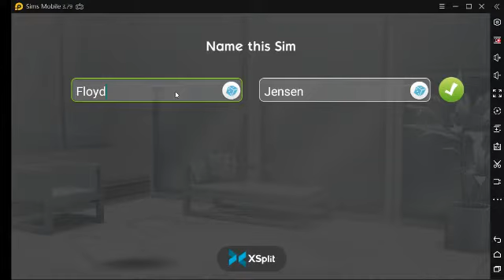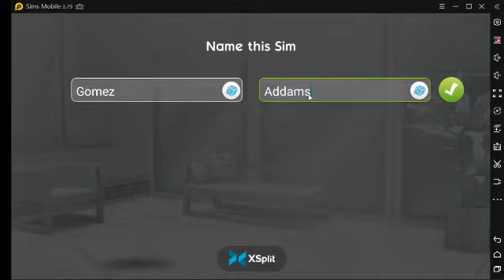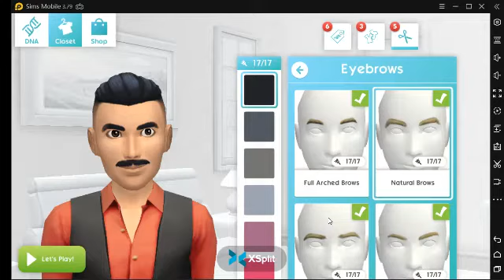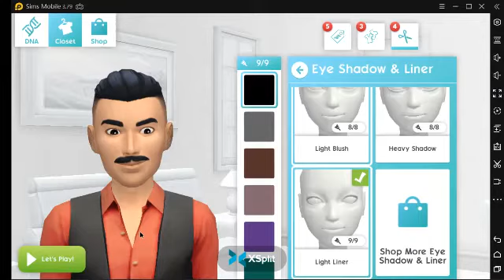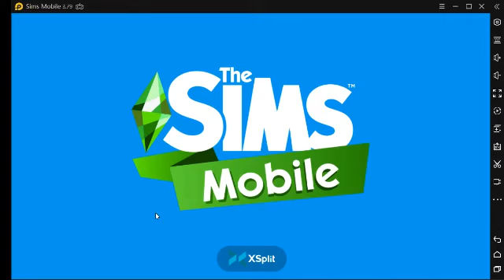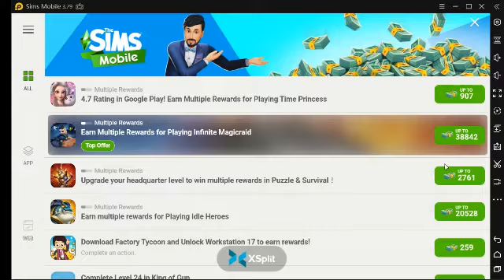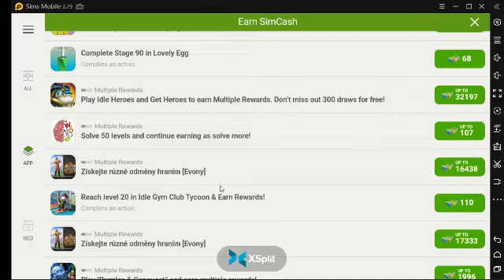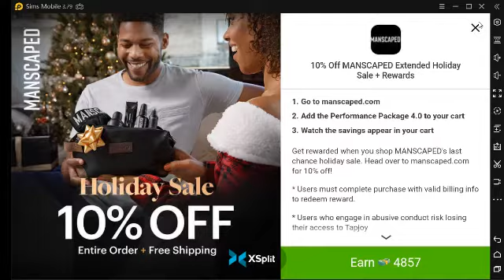The creation of Gomez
Creation of Gomez
(Tips for creating more 3D looking face on sims guys)
Gomez meeting Morticia
(How to start romantic relationship)